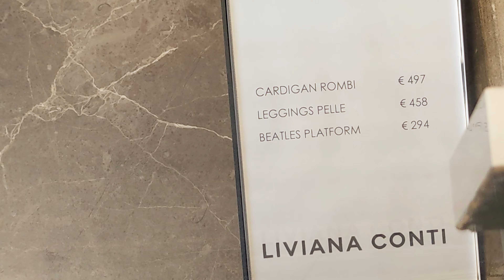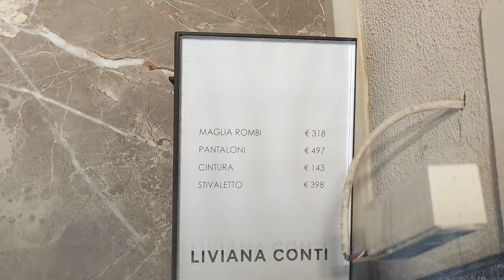BEAUTIFUL BLACK AND WHITE WINTER LOOKS | LOOKBOOK LIVIANA CONTI